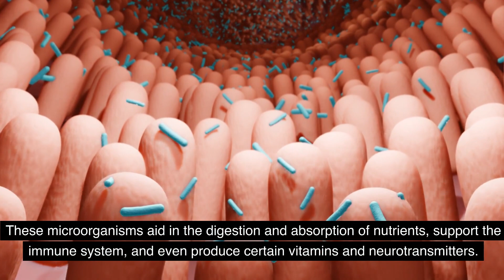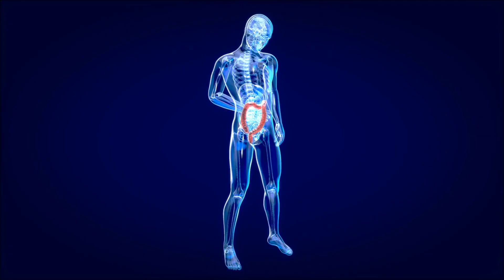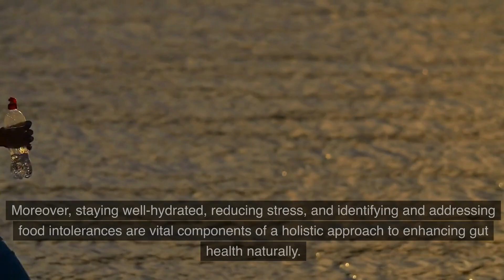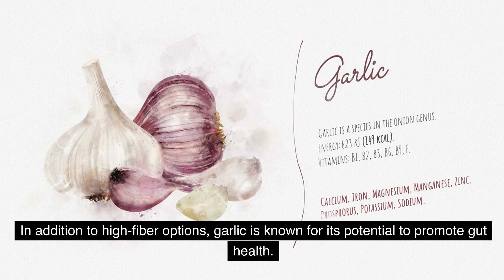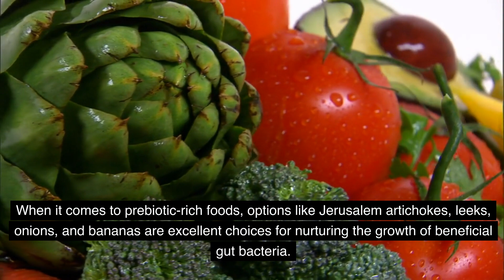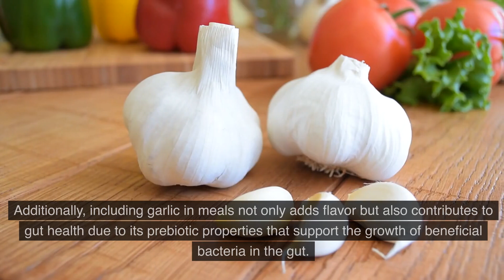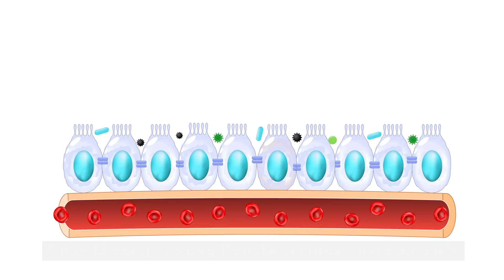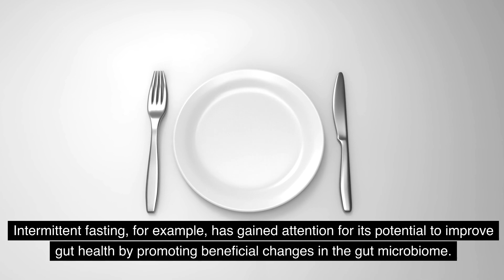Optimizing Your Microbiome Improve Gut Health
Optimizing Your Gut Health: A Comprehensive Guide to a Healthy Gut Diet
Do you experience,  bloating, fatigue, and digestive discomfort?  Implement the following information into your lifestyle and you will feel better.  Discover the importance of gut health and learn how to naturally improve digestion through diet, lifestyle changes, and the incorporation of gut-friendly foods and supplements.
Understanding Gut Health and Its Importance
The gut microbiome, which consists of microorganisms in the intestines, plays a crucial role in immune system function, mental health, and various health conditions . These microorganisms aid in the digestion and absorption of nutrients, support the immune system, and even produce certain vitamins and neurotransmitters.,